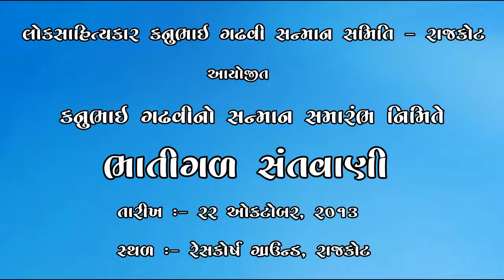Kanubhai Gadhvi Nu sanman samarabh "Bhatigal Loksarvani'